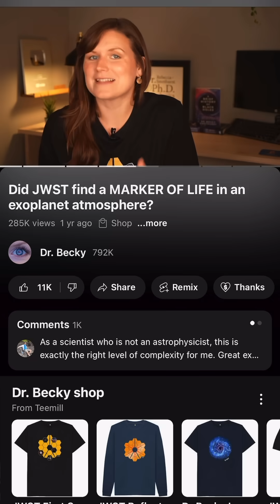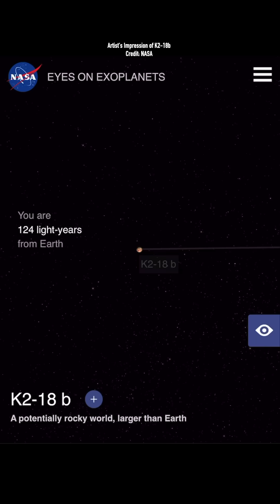Did JWST find LIFE on the exoplanet K2-18b?!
Did scientists find life on the planet K2-18b using the James Webb Space Telescope (JWST)? No, not yet. Here’s what’s been found by Madhusudhan and collaborators: a tentative detection of dimethyl sulphide on K2-18b, a molecule only produced by life here on Earth. Which means it's too early to jump to aliens! It’s only a tentative detection above the noise in the data for now. There’s currently a 99.7% chance their result is not a fluke, but that needs to get up to a 99.99999% chance for us to be confident of the detection. 18 months ago, the same research group claimed the exact same thing with even less evidence and I covered that on my youtube channel if you want more of a deep dive into all of this. As for the planet, K2-18b it is 124 light years away and is 2.5 times bigger than Earth. We think it has a liquid water ocean surrounded by a hydrogen atmosphere (a hycean world), like a cross between Earth and Neptune. It orbits a red dwarf star much smaller than the Sun, and we don’t know yet whether planets around those stars could even host life because of how much dangerous radiation red dwarf stars burp up. And even though dimethyl sulphide is “only produced by life here on Earth” means this result is incredibly intriguing, another option is there some unknown chemistry going on here to produce this on this world very different to Earth. Plus the amount of DMS claimed to have been detected is thousands of times higher than we see on Earth, which sadly makes me more doubtful of this being life...